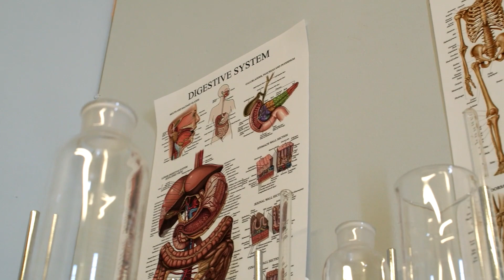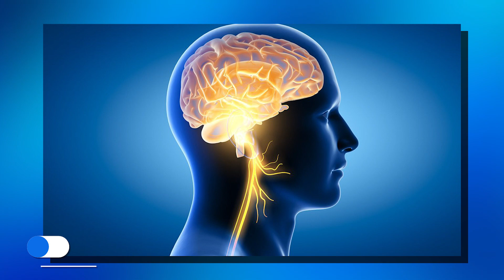Secrets of Flaxseed Oil: Uncover the Health Mysteries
Embark on a journey through time with the wonder that is flaxseed oil. From ancient civilizations to your modern kitchen, discover the health benefits that span millennia. Dive deep into its myriad of benefits and await the grand revelation!